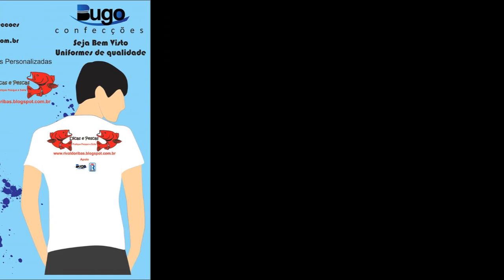Como Montar Sua Tralha de Pesca - PGM#5 - Caixas Para Armazenagem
este vídeo mostro como armazenar sua tralha de pesca e manter tudo organizado